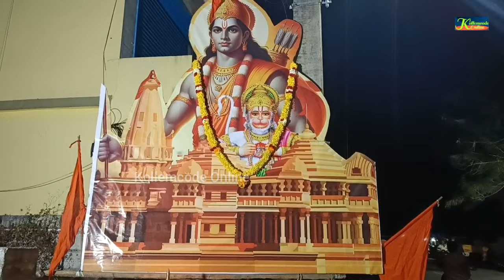കൊല്ലങ്കോട് മേടവിളാകം ശ്രീ സുബ്രഹ്മണ്യ സ്വാമി ക്ഷേത്രത്തിലെ കാവടി ഘോഷയാത്ര Part 2